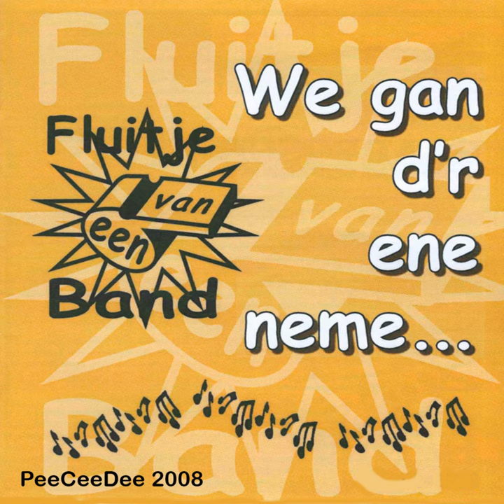En de Doe Mar (feat. De Leutige Schaope)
En de Doe Mar (feat. De Leutige Schaope) · PeeCeeDee · De Leutige Schaope

PeeCeeDee 2008